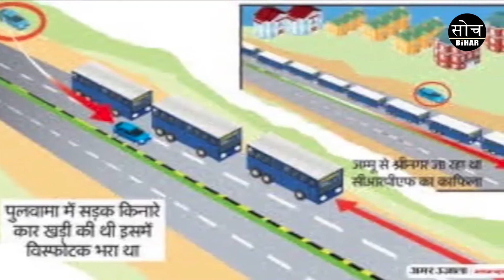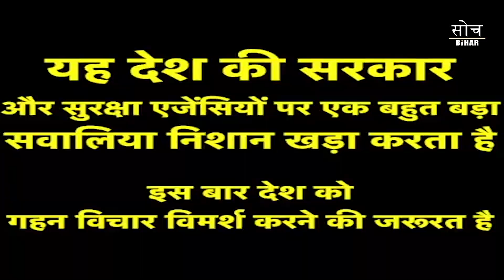ज़रा पता करो चुनाव है किआ? | Prashant kishore Interview | BJP Dirty Politics